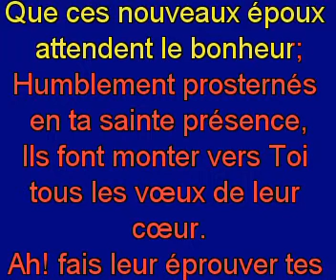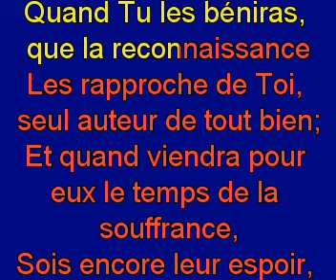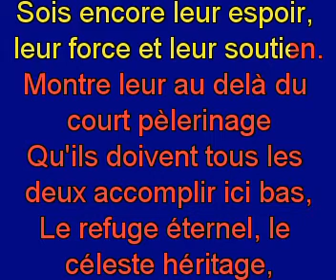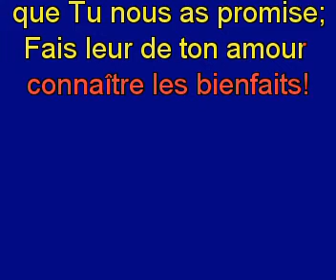C'est de Toi, Dieu tout bon